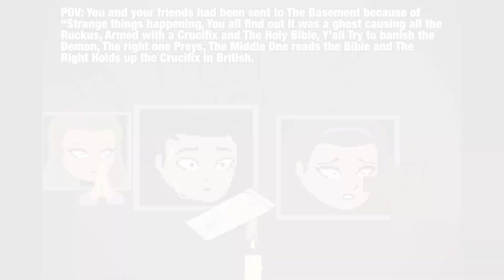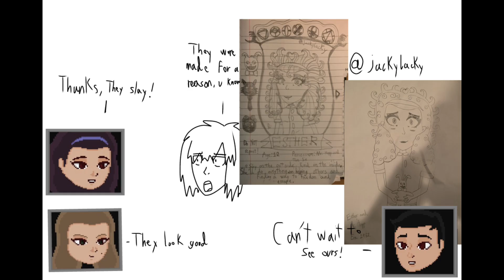Mr. Hopp’s playhouse but oh the misery but the photos are still